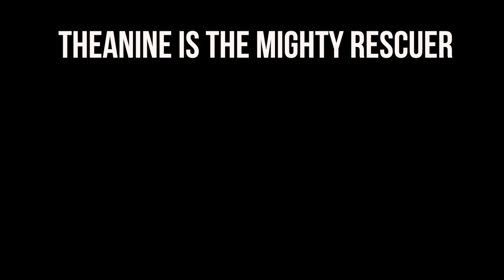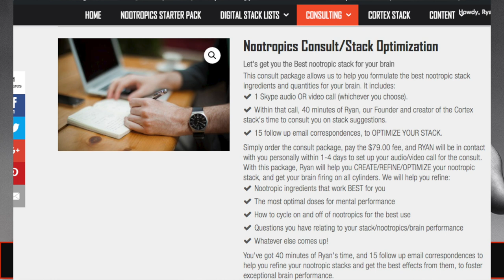REMEMBER: Theanine is the ultimate rescue strategy